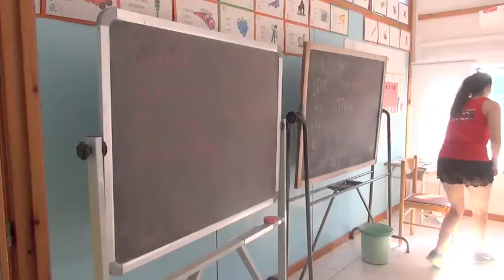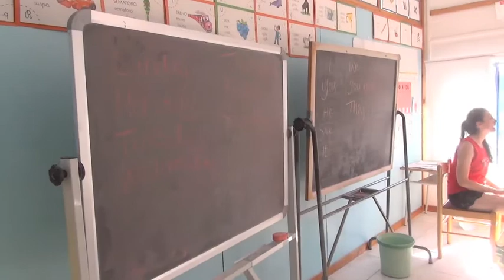Una settimana di Campus di inglese alla scuola della Gaiazza